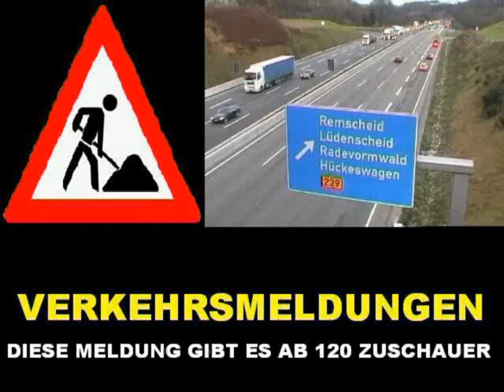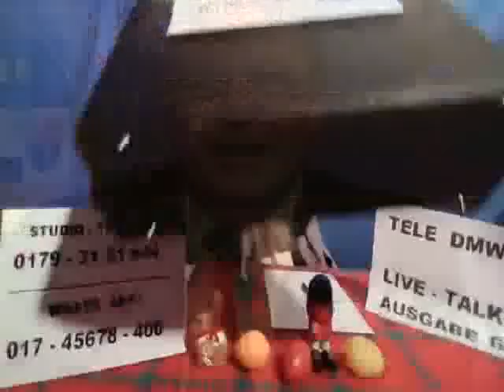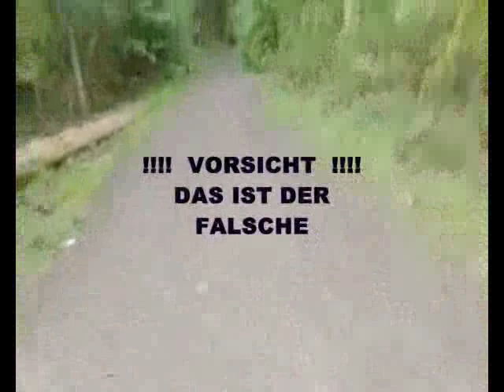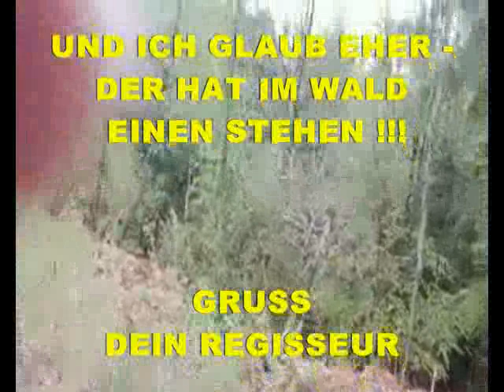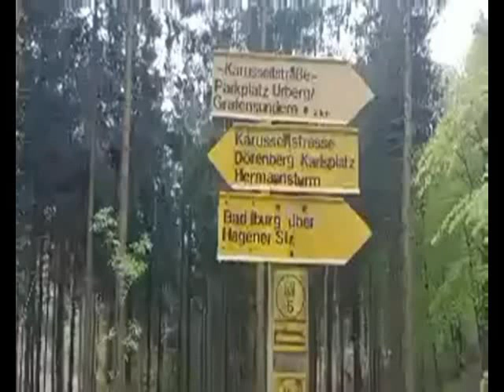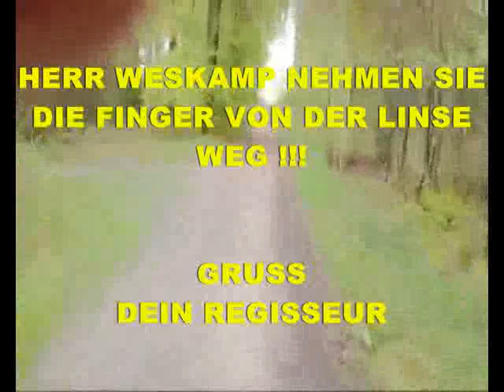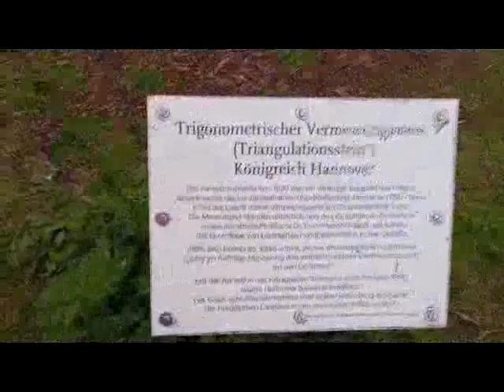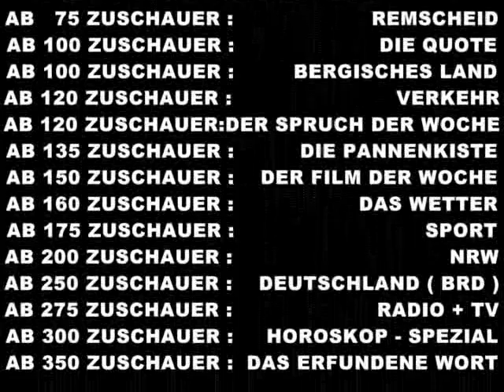WOCHEN - INFO NR.429 vom 21.05.23 / Die NDR - Senderjagd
Der gesamte Inhalt und die Reihenfolge :
-  Dachte er ? : Frau am Steuer = Ungeheuer        ( REMSCHEID )
-  Warnbriefe der Stadt Remscheid                        ( REMSCHEID )
-  Jugendliche Räuber wurden ausgetrickst          ( REMSCHEID )
-  Kassierer ( DMW ) lässt Bettler verhaften           ( REMSCHEID )
-   Schiesserei auf der A1                                        ( BERG.LAND )
-   VERKEHR
-   VERABSCHIEDUNG + PROGRAMM - INFO + HIT DER WOCHE
-   PROGRAMM - HINWEISE
-   WERBUNG
-   DER FILM DER WOCHE  ( F 301 ) : Die NDR - Senderjagd
-   AUS DER PANNENKISTE :  Folge 8
-   DER SPRUCH DER WOCHE : Folge 16  : Wer "A" sagt muss...
-  DIE QUOTEN
-  SENDESCHLUSS MIT ABSPANN